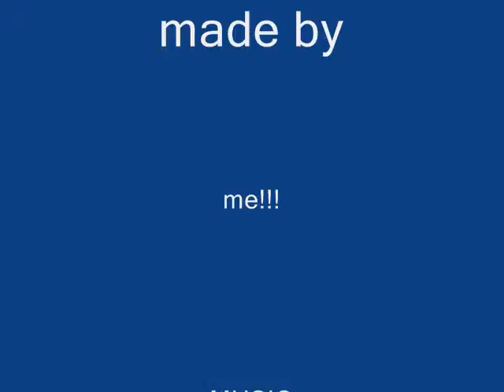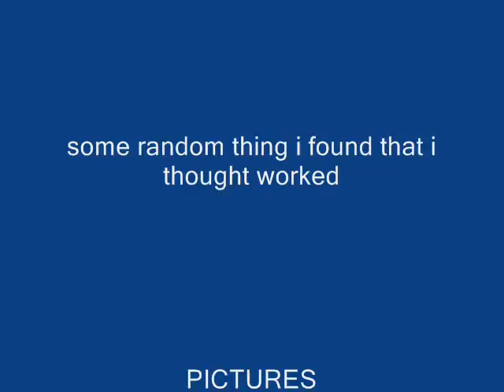random purpl and shugo chara film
random, lol, but i love shugo chara and i think it rocks, i have yet to finish watching the first series, but i still think that it is great!! woop woop!! RAN MIKI SU!